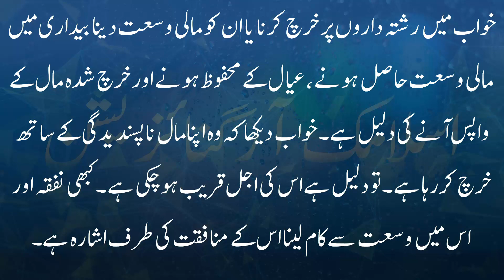khwab mien kharch karna